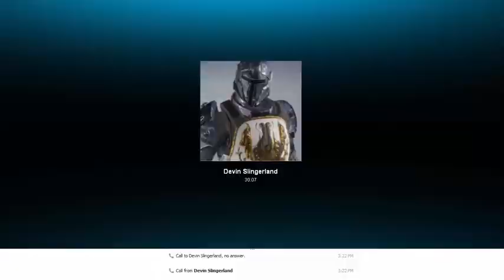Team Fortress 2 w/The Elcetronaunt - Part 0: We Lose Connection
Welcome to the first part in the four part co commentary series, very unprofessional